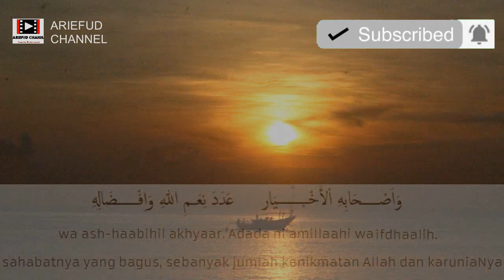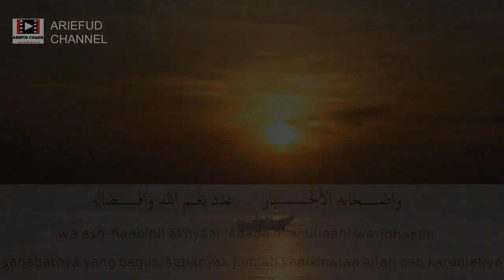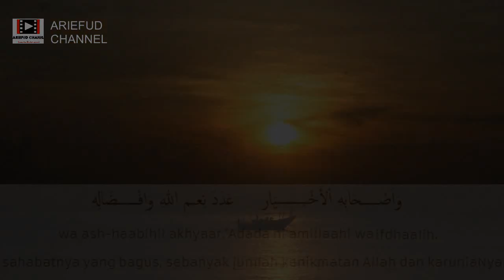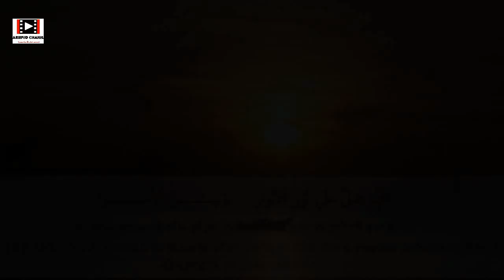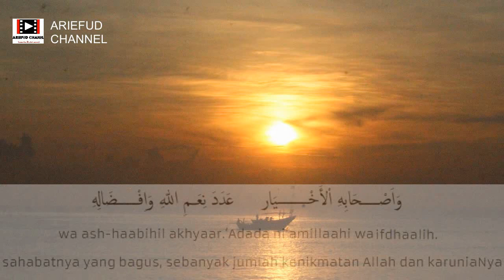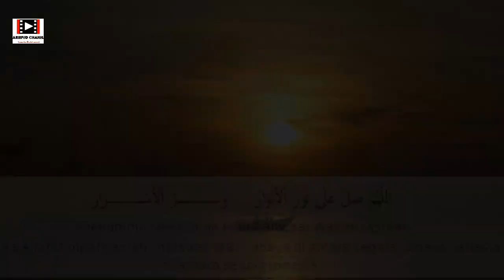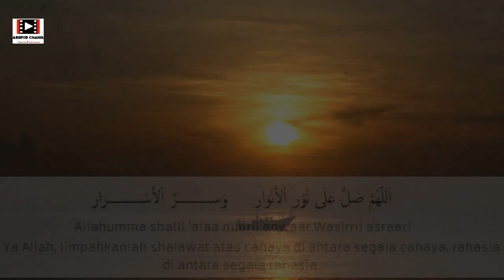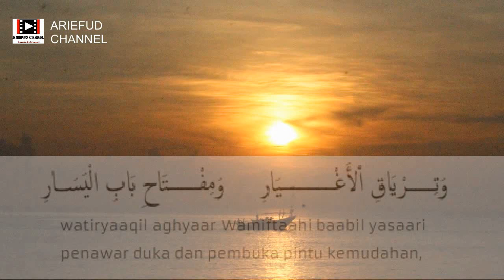BACA SHOLAWAT NURIL ANWAR 100 X AGAR TERHINDAR DARI BERBAGAI BENCANA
SHOLAWAT NURIL ANWAR SANGAT MUJARAB UNTUK MENUNAIKAN HAJAT, MENGUSIR KESUSAHAN, MENOLAK BENCANA DAN MERAIH CAHAYA BAHKAN SANGAT MANJUR UNTUK SEGALA KEPERLUAN